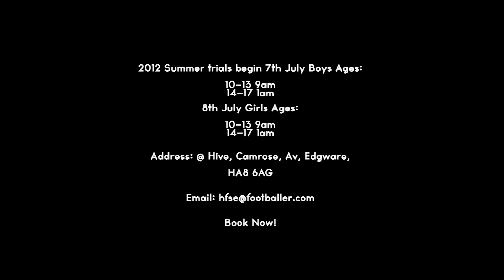Hertfordshire Football School of Excellence Commercial - Be The Best!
A Commercial for Hertfordshire Football School of Excellence

Filmed & Cut By Ralph Smart